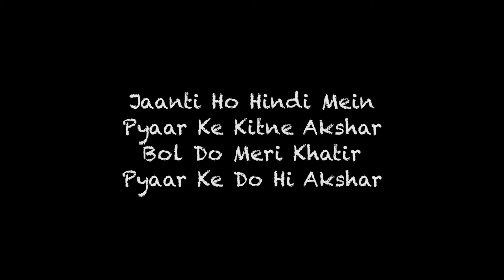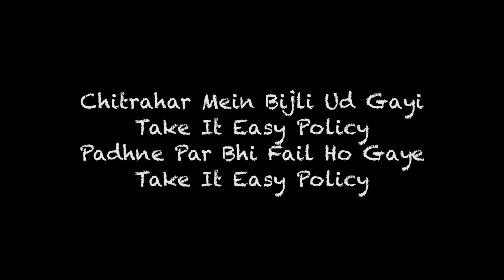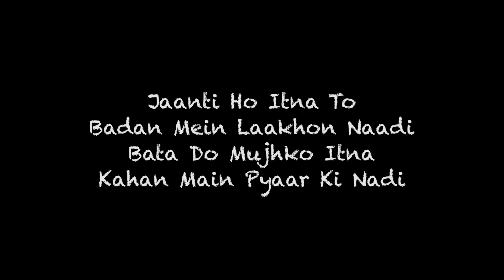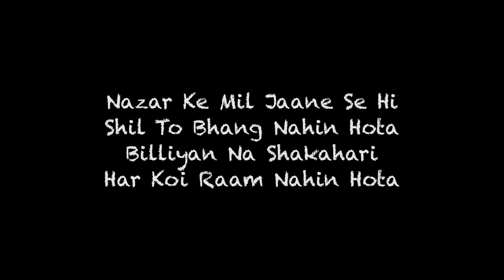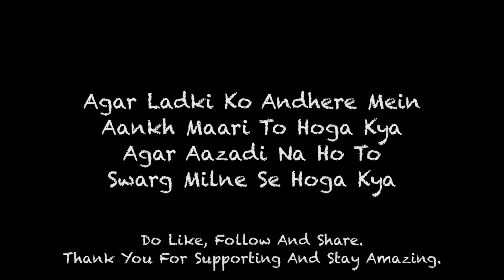Hum Se Hai Muqabla - Urvashi Urvashi Lyrics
"Welcome to Sympan Studios Music, where we dive deep into the heart of music. 🎶 Unveiling the stories behind the lyrics, we decode the poetic language of songs and explore the emotions woven into each note. Join us on a journey through the melodies that shape our lives, as we unravel the tales behind the tunes. Let the music speak, and let's discover the profound narratives hidden within the beats.

⏬ Hey ! Guys, --- Turn on 🔔notifications and never miss a video!
.Song Information.

Movie: Kadhalan
Released: 1994
Artists: Suresh Peters, Shahul Hameed, A. R. Rahman

Marhaba, Marhaba Marhaba, Marhaba Marhaba
Urvashi Urvashi Take It Easy Urvashi
Ungli Jaisi Dubli Ko, Nahin Chahiye Pharmacy
Jeet Ka Mantra Hai, Take It Easy Policy
Chaar Din Ki Chandni, Yeh Jawani Fantasy

Jaanti Ho Hindi Mein Pyaar Ke Kitne Akshar
Bol Do Meri Khatir, Pyaar Ke Do Hi Akshar

Chitrahar Mein Bijli Ud Gayi
Take It Easy Policy
Padhne Par Bhi Fail Ho Gaye
Baap Ne Bola, Amma Ka Dushman
Paap Kare, Aur Ganga Nahaaye

Jaanti Ho Itna To
Badan Mein Laakhon Naadi
Bata Do Mujhko Itna
Kahan Main Pyaar Ki Nadi

Nazar Ke Mil Jaane Se Hi, Shil To Bhang Nahin Hota
Billiyan Na Shakahari, Har Koi Raam Nahin Hota
Bhalayi Kabhi Auraton Ki, Kranti Ke Bina Nahin Hogi
Zamana Badal Gaya Pyare, Purani Baat Nahin Hogi

Film Dekhne Woh Nahin Aayi
Bagal Seat Par Buddhi Ho To
Sunday Ko Bhi Chhutti Na Ho
Pyar Kare Aur Note Bhi Maange
Agar Ladki Ko Andhere Mein
Aankh Maari To Hoga Kya
Agar Aazadi Na Ho To
Swarg Milne Se Hoga Kya
Class Mein Figure Nahin Ho To
Wahan Padhne Se Hoga Kya
Bees Ki Umar Ka Jo Hai Khel
Satth Mein Khel Ke Hoga Kya

☆ IMPORTANT : If you own this song and want to removed it from my channel, please contact me, If any artist or label has copyright issues with my lyrics video, please send an e-mail on and I will remove it immediately!